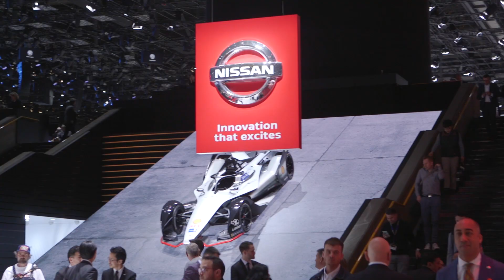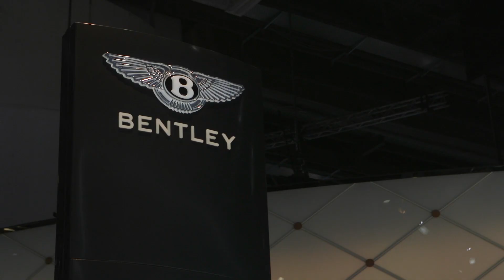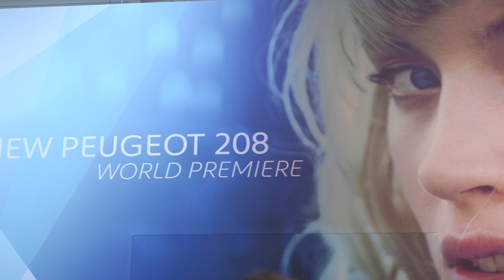Novedades del Salón de Ginebra 2019 | Geneva International Motor Show | Quadis.es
Para más información de las novedades del Salón de Ginebra 2019

Hace unos dias el Salón Internacional del Automóvil de Ginebra 2019 ha abierto sus puertas. Este año se celebra una edición muy importante de este evento, ya que las marcas presentes darán un nuevo paso adelante en la evolución hacia la movilidad eficiente.
QUADIS está presente en el Geneva International Motor Show y, como en el resto de principales salones del automóvil, hemos realizado una amplia cobertura para informar de todas las primicias que serán presentadas. Os invitamos a seguirnos en Youtube, Facebook, Instagram y twitter para disfrutar de todos los contenidos exclusivos sobre el Salón de Ginebra 2019.
Las mecánicas híbridas y eléctricas, los SUV y los vehículos compactos vuelven a ser protagonistas, aunque se muestran también importantes novedades en materia de deportivos, superdeportivos e incluso todoterrenos. En este video, revisamos los anuncios que ya han hecho las marcas sobre un salón cargado de sorpresas.